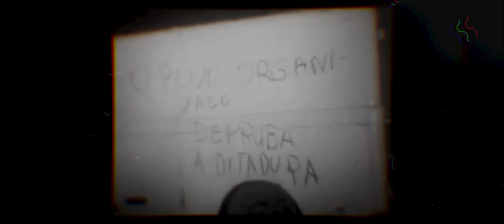Mc Marks - Filantropia (Vídeo Oficial) Perera DJ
Ficha Técnica

Artista: Mc Marks
Produção Musical: Perera DJ